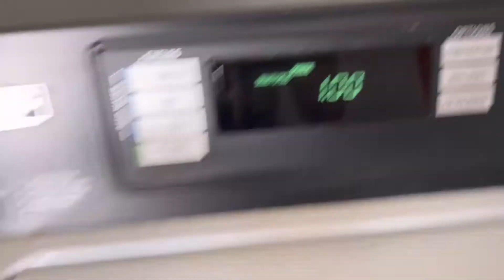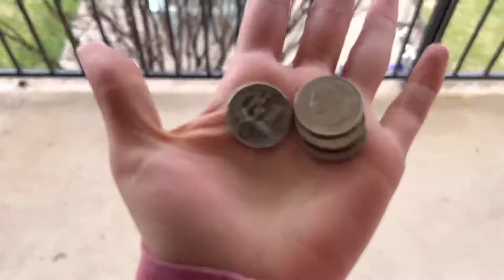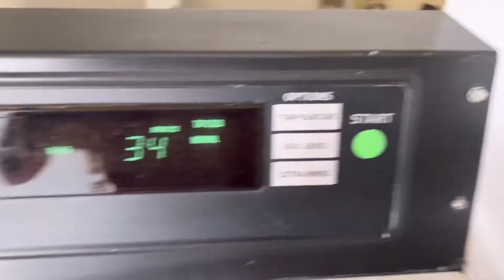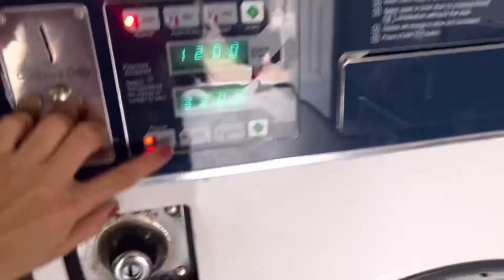Lavando Roupa no CFNI/Estados Unidos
Como eu lavo roupa no CFNI - Em Dallas Texas.  (Quinta feira)
Meu instagram: @tiananapestana para você acompanhar meu dia a dia estudando teologia